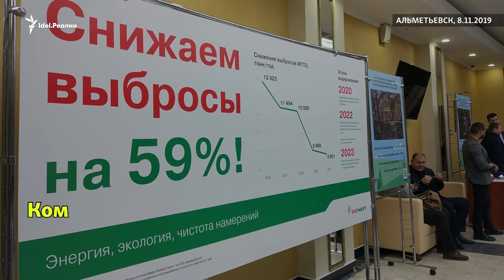Химзавод в Альметьевске. Опасно или нет? Дебаты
"В альметьевской земле радиация на уровне метра уже зашкаливает к верхней границе. И вы еще  хотите здесь устроить этот завод!"

8 ноября в Альметьевске прошли слушания по воздействию на окружающую среду производства малеинового ангидрида. "Татнефть" хочет разместить установку на площадке Миннибаевского газоперерабатывающего завода – в 1 км от Нижней Мактамы. Компания утверждает: производство будет безопасным и обвиняет противников в безграмотности. Только вот противников производства доводы его сторонников и разработчиков проекта не убедили.